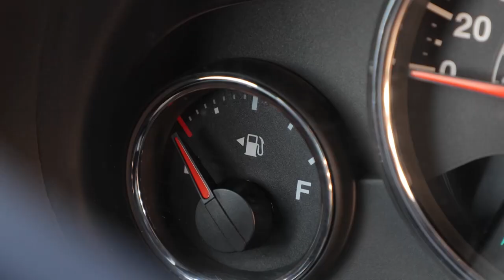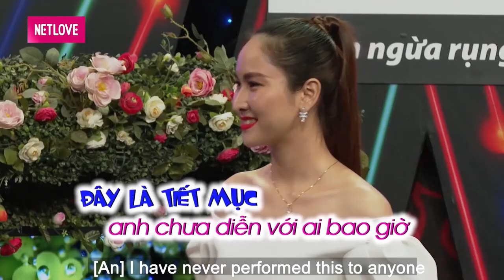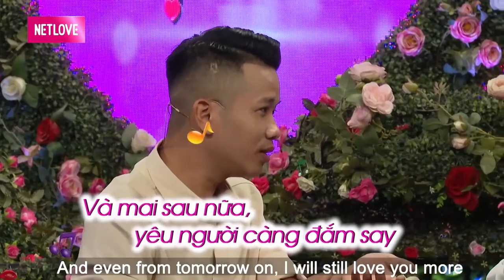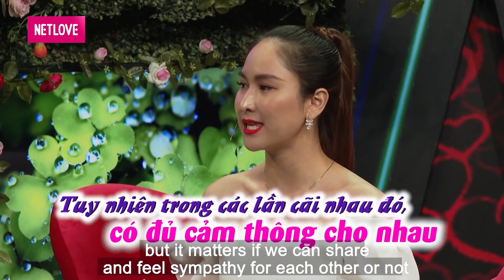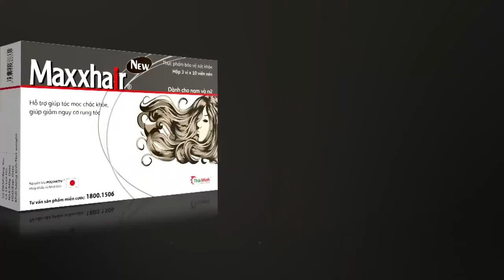HOT Nữ Giám Đốc Trẻ Quyết Nhấn Nút Chọn Chàng Thư Sinh Vì 1 Lý Do Ai Nghe Xong Cũng Bật Khóc Nức Nở